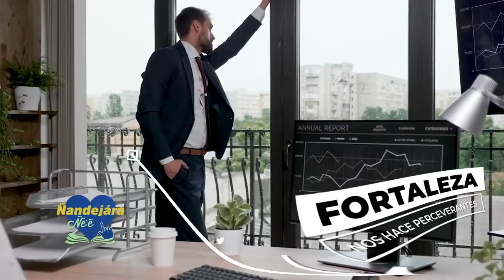Jovenes para los Jovenes en Familia - (24-04-2022)